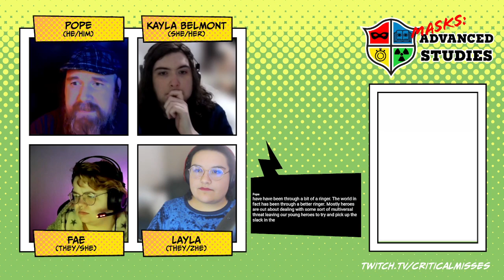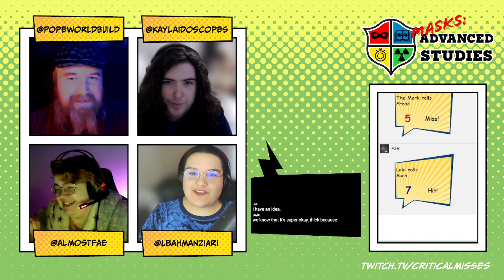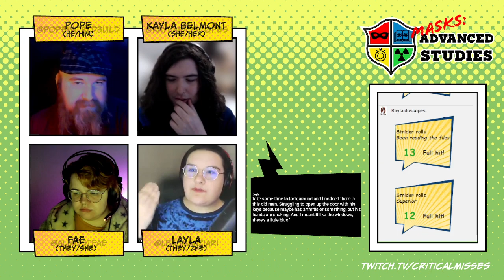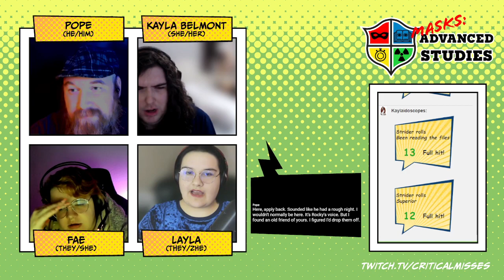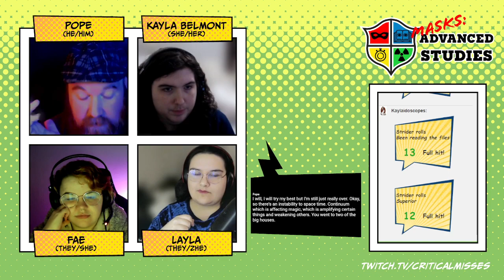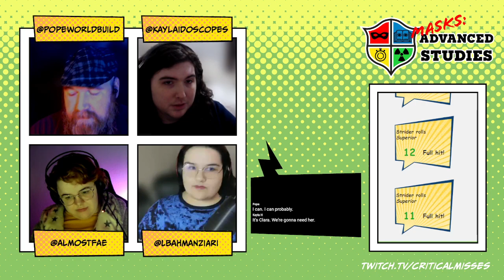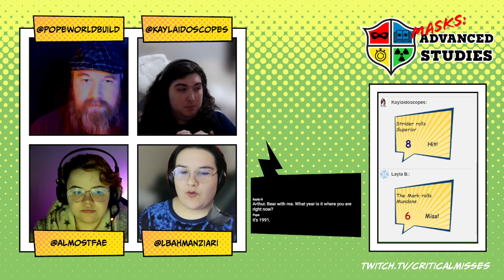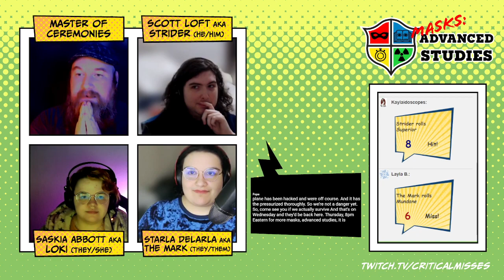Masks: Advanced Studies • Episode 5 - Midsummer's Nights Recovery